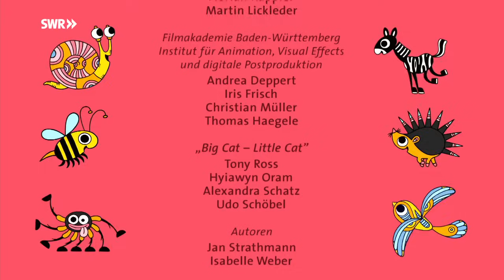Katze | Ich kenne ein Tier | SWR Kindernetz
„Ich kenne ein Tier … und das ist bei ganz vielen Manschen zu Hause!“ Wer beim Tierrätsel gut aufpasst, weiß bestimmt schnell um welches Tier es heute geht: um die Katze.